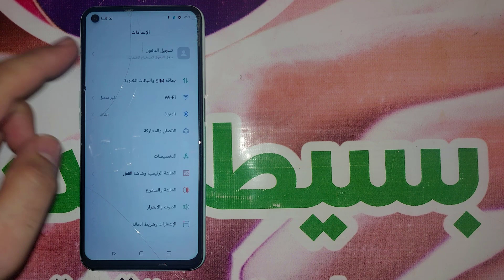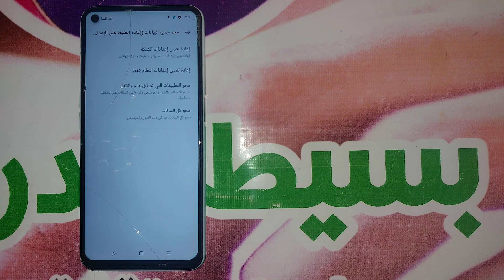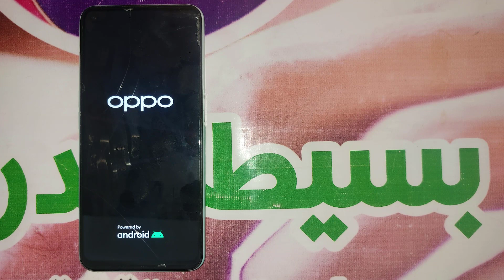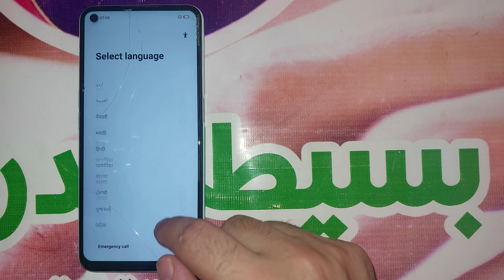اعادة ضبط المصنع اوبو ايه 52 من الاعدادات | Format Date Oppo A52 CPH2061 Android 11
اعادة ضبط المصنع اوبو ايه 52 من الاعدادات. طريقة اعادة ضبط مصنع اوبو ايه 52 من الاعدادات. فرمتة هاتف اوبو ايه 52 من الاعدادات. طريقة عمل فورمات لهاتف اوبو ايه 52 من الاعدادات. Wipe Data Oppo A52 From Settings.
تنبية: طريقة إعادة ضبط المصنع تقوم بحذف كل الملفات الموجودة على الجوال. وتقوم بإستعادة الإعدادات الإفتراضية داخل نظام تشغيل اوبو, ومن المحتمل ان يتوقف هاتف اوبو ايه 52 على google account بعد اعادة ضبط المصنع, يجب عليك ان تتذكر البريد الالكترونى وكلمة المرور الخاصة بالحساب.
طريقة اعادة ضبط المصنع للهاتف اوبو ايه 52 Oppo A52 من الاعدادات.

فورمات اوبو - اعادة ضبط المصنع اوبو ايه 52 من الاعدادات CPH2061
Format Date Oppo A52 CPH2061 From Settings
Hard Reset Oppo A52 CPH2061 From Settings
Factory Reset Oppo A52 CPH2061 From Settings
Wipe Data Oppo A52 CPH2061 From Settings
اعادة ضبط المصنع اوبو ايه 52 من الاعدادات
عمل اعادة ضبط المصنع لاوبو ايه 52 من الاعدادات
كيف اعادة ضبط المصنع اوبو ايه 52 من الاعدادات
اعادة ضبط المصنع اوبو CPH2061 من الاعدادات
اعادة ضبط المصنع جهاز اوبو ايه 52 من الاعدادات
طريقة اعادة ضبط المصنع لاوبو ايه 52 من الاعدادات
كيفية اعادة ضبط المصنع لاوبو ايه 52 من الاعدادات
اعادة ضبط المصنع هاتف اوبو ايه 52 من الاعدادات